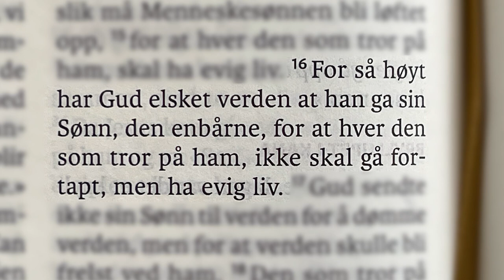Den vanskelige kjærligheten - God Helg 1/5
Hvorfor er det så vanskelig for mange menn å vise følelser? Og er det mulig å forstå den aller største kjærligheten? Med Anette Jahr, Rune Bratseth og spennende gjester.